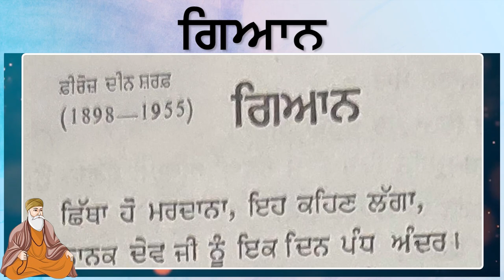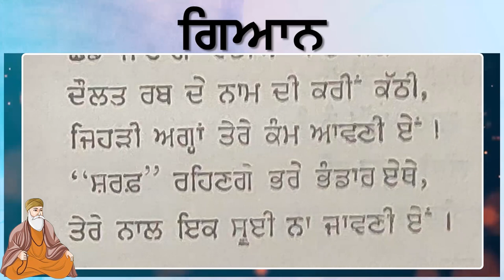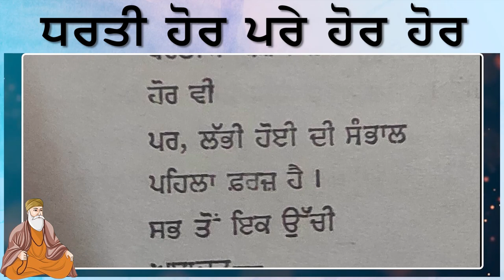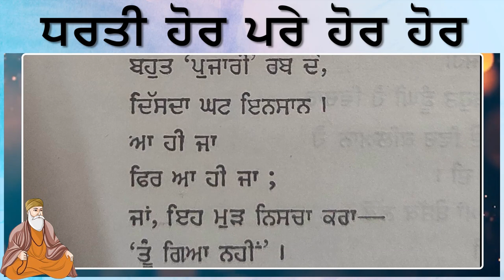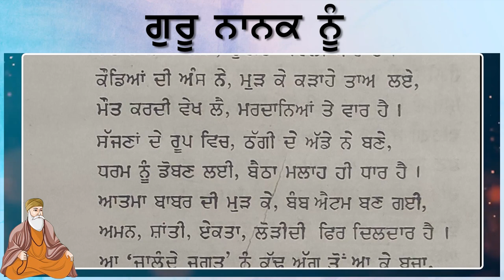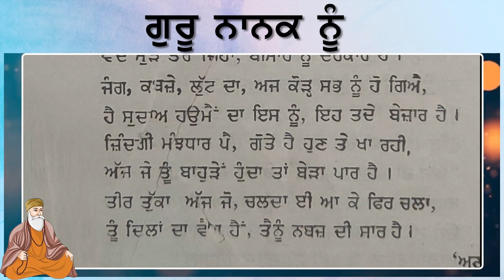Poems about Sri Guru Nanak Dev Ji | Audio - Devinder Kaur Saini